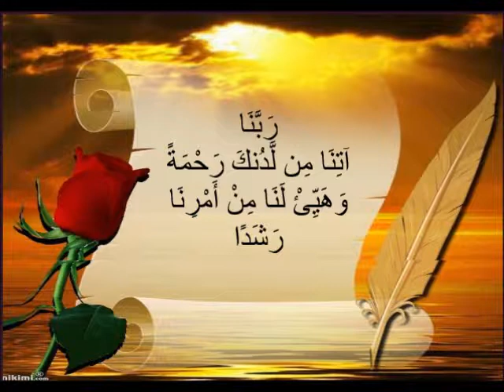40 Smeekbede uit de Koran deel 28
We zullen alle 40 smeekbeden uit de Koran met jullie delen in sha Allah! Leer ze, en deel ze!

رَبَّنَا آتِنَا مِن لَّدُنكَ رَحْمَةً وَهَيِّئْ لَنَا مِنْ أَمْرِنَا رَشَدًا

Rabbana ‘atina mil-ladunka Rahmataw wa hayya lana min amrina rashada [18:10]

(Onze Heer, verleen ons Uw genade en bereid ons een weg naar vrede en voorspoed uit onze beproeving)